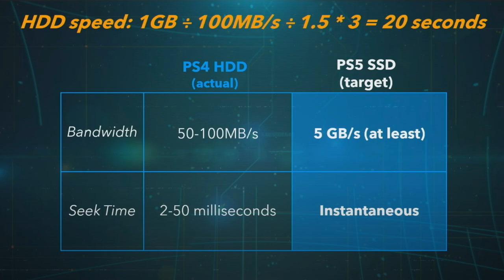نعطيك ٧ أسباب ليش لازم تشتري بلايستيشن 5 وتسحب على البقية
في هذا الفيديو حطينا نفسنا في مكان الفانبوي لجهاز البلايسيتشن وعطيناكم ٧ اسباب ليش لازم تشتري الجهاز وتسحب على البقية

وطبعا راح يكون فيه فيدو ماثل للاكسبوكس وال PC ايضا
حمل تطبيقنا عالهواتف الذكية!